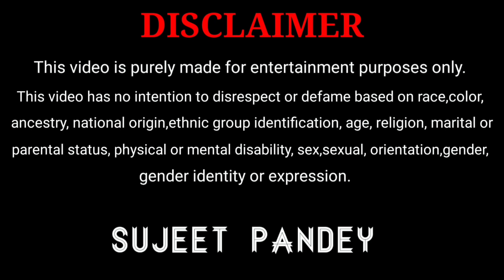मुझे अब यह सब छोड़ कर जाना होगा||Sujeet Pandey